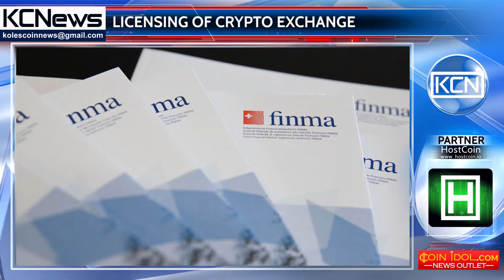First official license for a Swiss crypto exchange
The Swiss Financial Market Supervisory Authority (FINMA) issued a license to the cryptus exchange. In an official press release, the exchange notes that licensing is the result of "over one year of substantial effort". Bernhard Kaufmann, Managing Director of the crypto exchange, said that "government licensing is crucial when establishing a payments business". "Although this is the first time for FINMA, however, the service has already committed other active actions in the crypto space," Kaufmann added. Note that, having received the license, Payment21 now processes the bitcoin of the transaction on behalf of the e-commerce providers, allowing them to accept cryptocurrency as payment for goods and services.